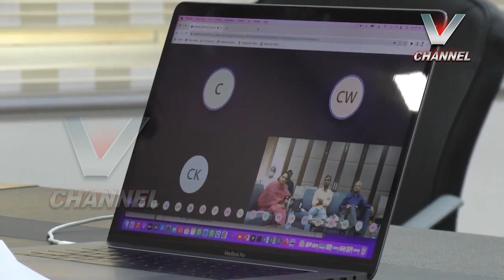25.06.2022 V NEWS 7.30 PM